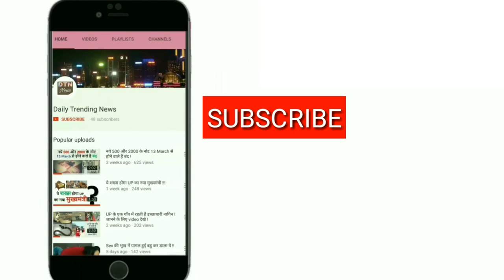पोखरण में हो रहा है होवित्जर तोपों का टेस्ट, चीन पर किए जाएंगे तैनात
राजस्थान के पोखरण में लंबी दूरी तक मार करने वाले दो अल्ट्रा-लाइट होवित्जर तोपों का परीक्षण हो रहा है. एक अधिकारी ने बताया कि बोफोर्स कांड के 30 साल बाद भारतीय सेना को अमेरिका से ये तोपें मिली हैं.